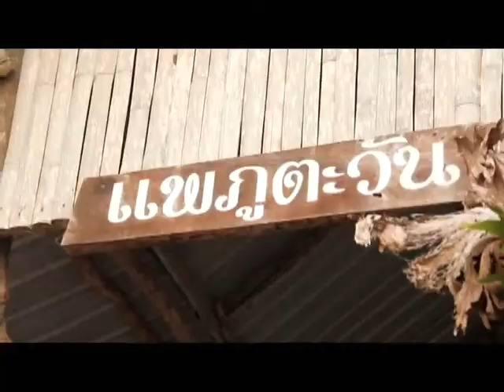[Dude TV] View Finder_on air 17-04-55 (Part2/3)